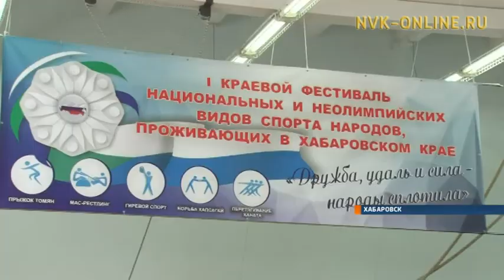В Хабаровском крае проходит первый фестиваль национальных видов спорта